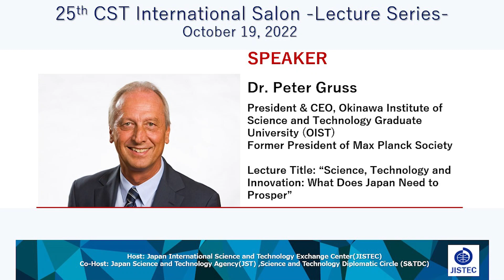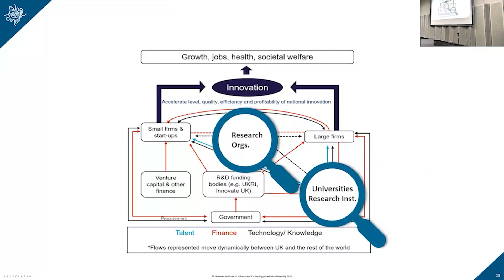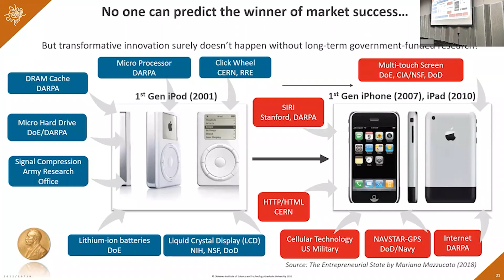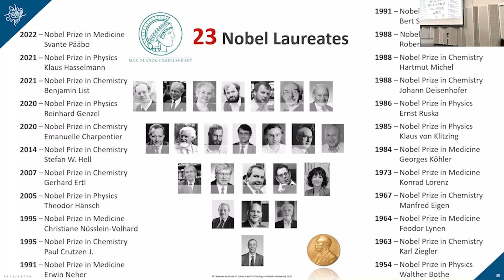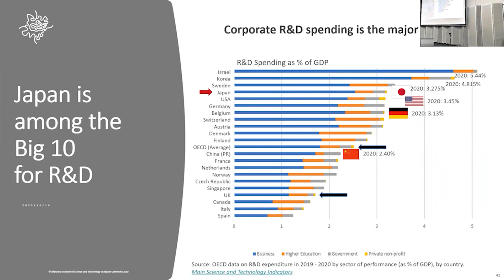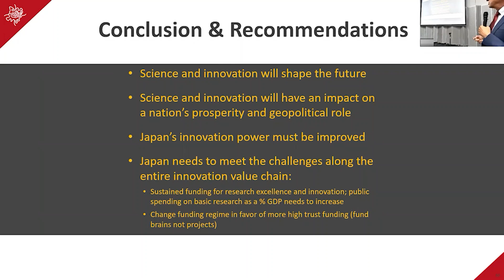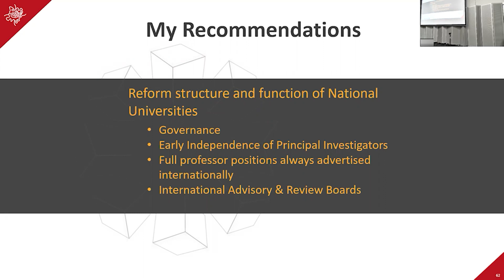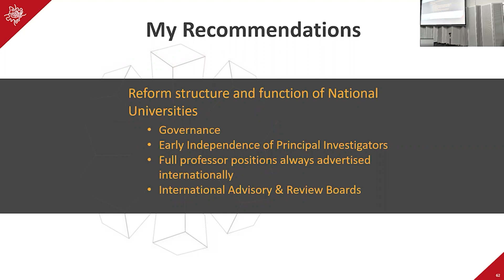25th CST Salon Lecture: Dr. Peter Gruss (OIST-President & CEO)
Dr. Peter Gruss, President & CEO of the Okinawa Institute of Science and Technology Graduate University (OIST) and former President of Max-Planck Society gave an inspiring lecture titled  “Science, Technology and Innovation: What Does Japan Need to Prosper.”